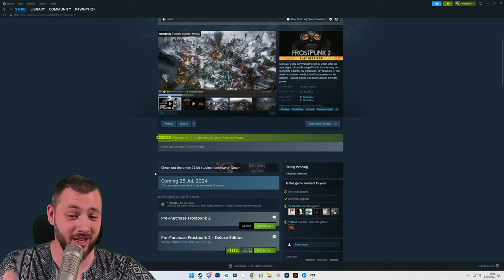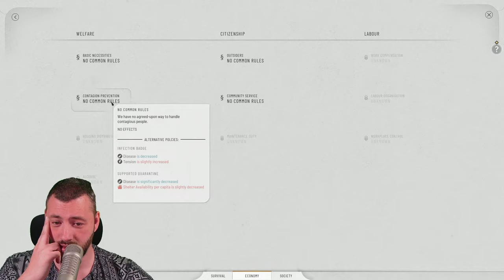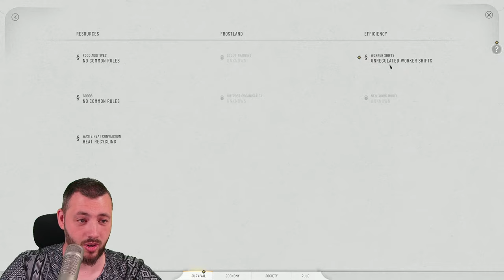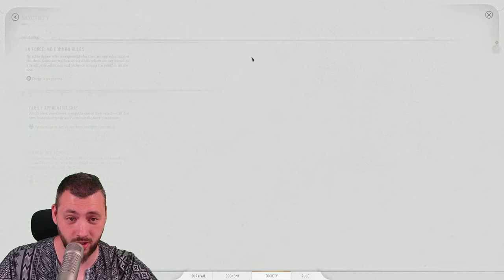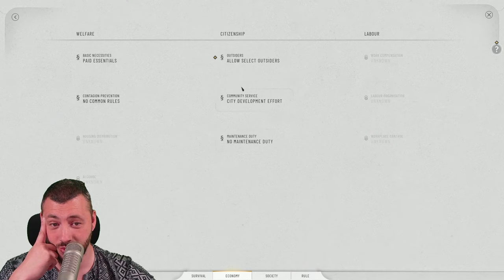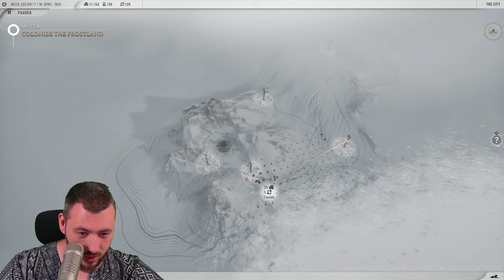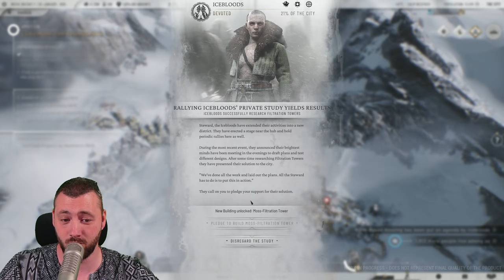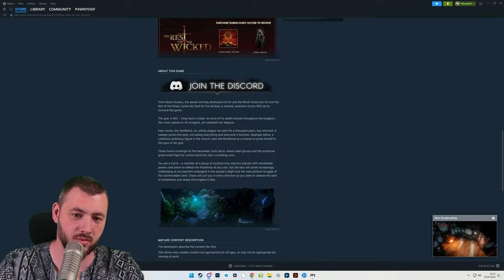I played Frostpunk 2 Beta so you don't have too!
Frostpunk 2 Beta is out and you can play it by pre ordering the game. I bit the bullet and will provide live gameplay so you can make an educated decision if you want to buy the Second Part of this Amazing Game!